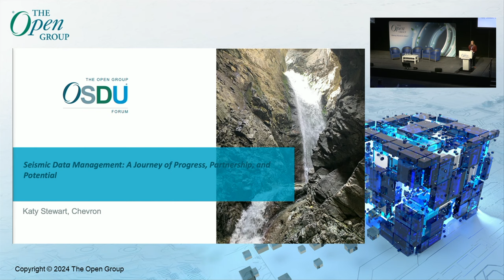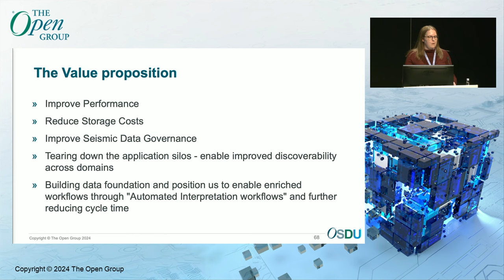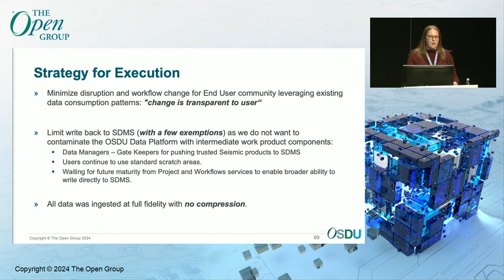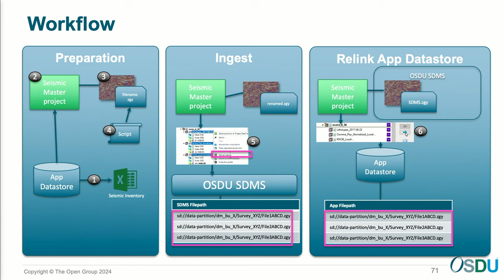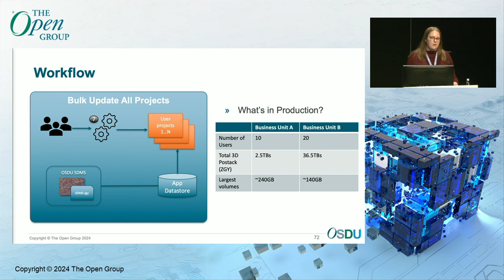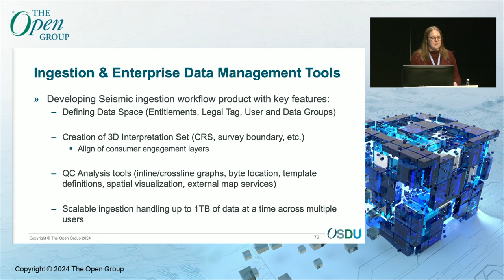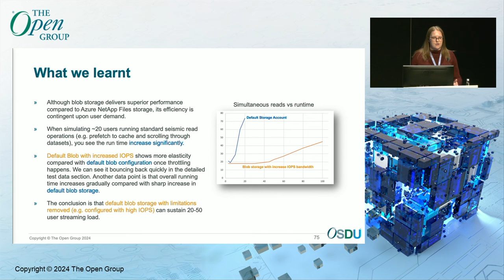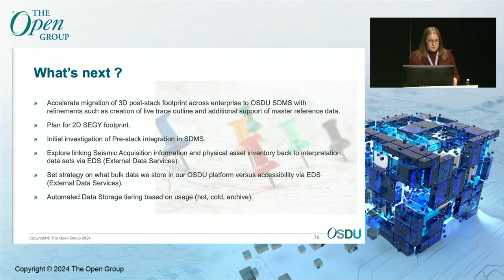Seismic Data Management: A Journey of Progress, Partnership, and Potential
Katy Stewart, Chevron